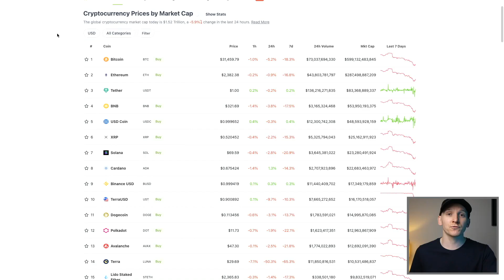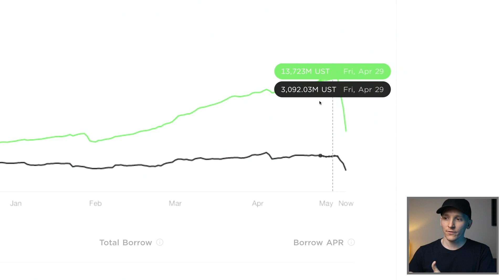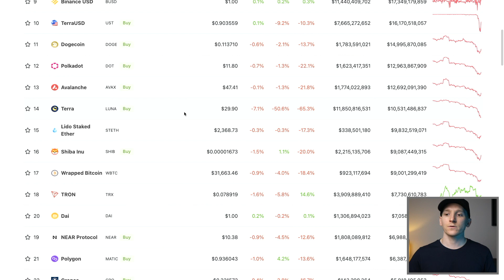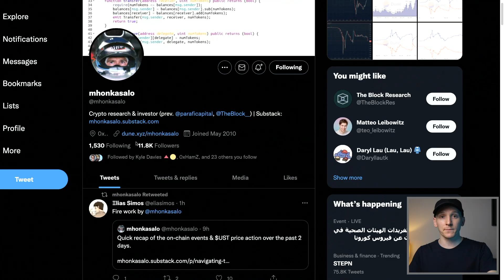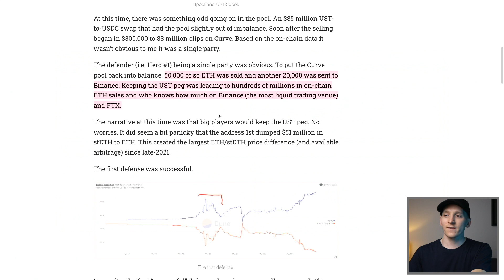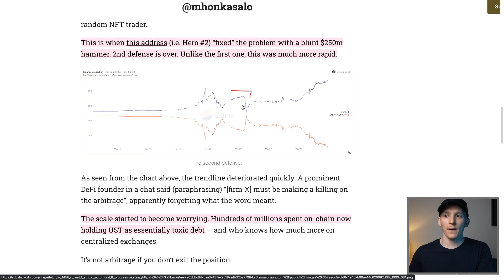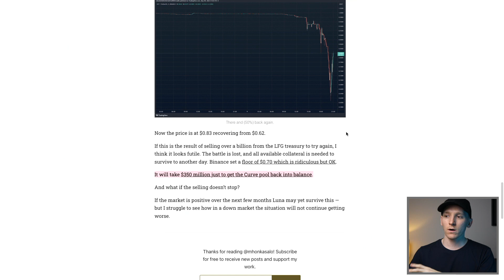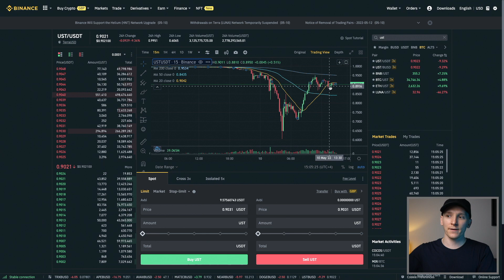Crypto Now: The Collapse of UST / LUNA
Crypto market sell-off and the Terra LUNA UST de-peg event explained

TIMESTAMPS:
0:00 Crypto Terra LUNA UST
2:20 How UST works
7:50 UST peg break
15:22 UST future?